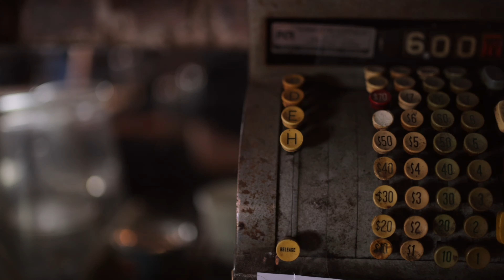The Old Mill Shop for 20221223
Feeling the Christmas Spirit!

Thank you to Zapsplat for Theme Music and Incidental Music
Thank you to Apple for the Samantha voice.

00:00 - Opening Credits
03:20 - Two for One Special
06:00 - Celebrating Christmas as a committed Christian
10:05 - End Credits